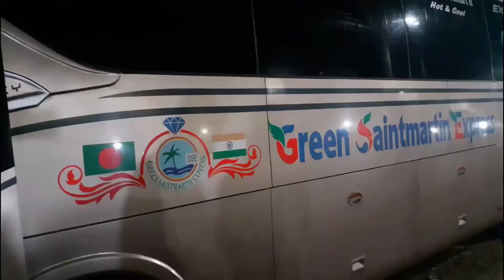Dhaka to Bandarban and Coxbazar Tour II Nilgiri II Nilachol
It's an amazing tour. Background music National Anthem of Bangladesh (Amar Shonar Bangla) on Piano